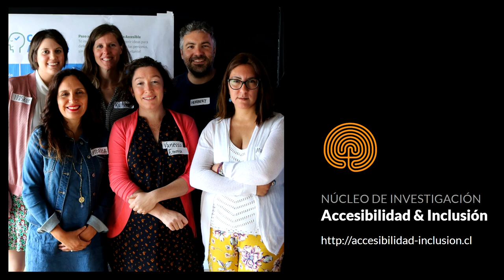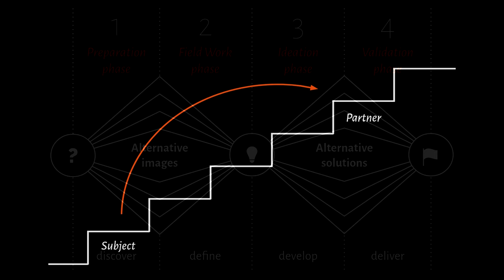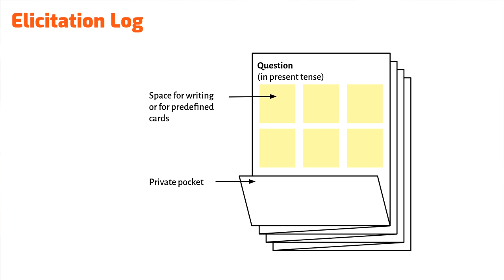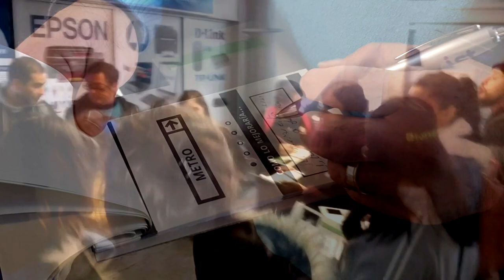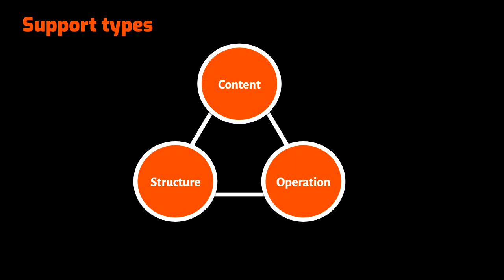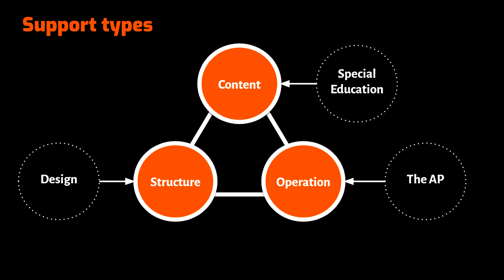Including intellectual disability in participatory design processes (PDC2020)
Authors:
- Herbert Spencer González
- Vanessa Vega Córdova
- Katherine Exss Cid
- Marcela Jarpa Azagra
- Izaskun Álvarez-Aguado

ABSTRACT

People with intellectual disabilities are relevant actors in the design processes that aim to promote their independent living. We argue that it is necessary to extend and adapt existing codesign methods in order to incorporate this community into user-centred design processes fully. This paper presents a series of methods and adaptations carried out over three years, in the context of inclusive research. Throughout the codesign process, we have identified four different phases: preparation, fieldwork, ideation and validation. Within this framework, we present adaptations and supports, which may facilitate the participation of people with intellectual disability in research and design processes. Among the central adaptations and supports, we distinguish those of content, structure and operation. This initial but comprehensive effort aims to distil transferable knowledge for facilitating the participation of people with intellectual disabilities as valuable design team members.

Author Keywords
inclusive research, codesign methods, intellectual disability, cognitive accessibility

CSS Concepts
• Human-centred computing~Human computer interaction (HCI), User studies; People with disabilities, Participatory design, Scenario-based design